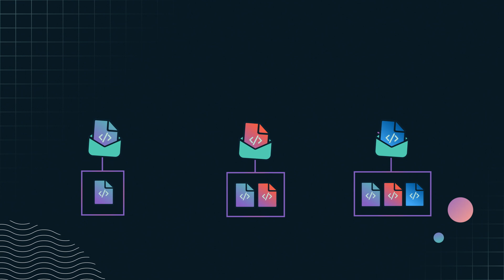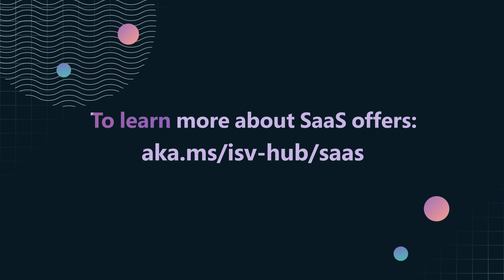Marketplace Mini | Getting started with SaaS offers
SaaS offers enable a robust architecture for publishers and a convenient experience for customers. Watch this short video to learn more.